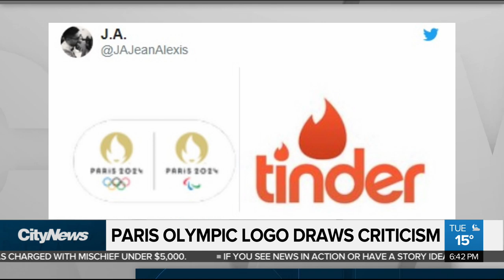Election eats and Olympic logo heat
Richard Southern landed the choice assignment on election night with a generous spread served up at Renata Ford's party. Plus the new Paris Olympic logo is drawing some criticism.